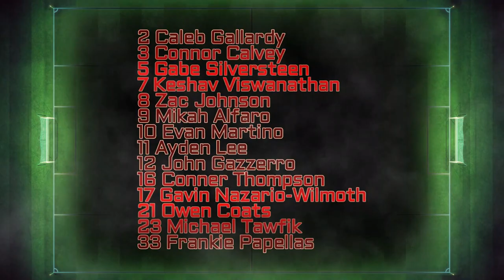DE Union Fall 23 Game 4